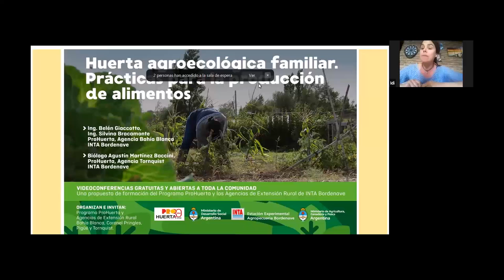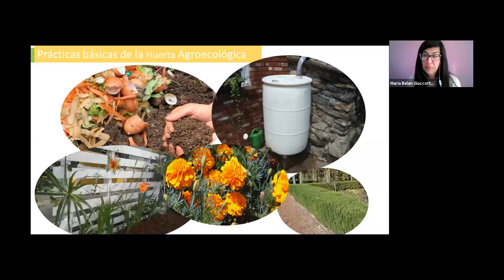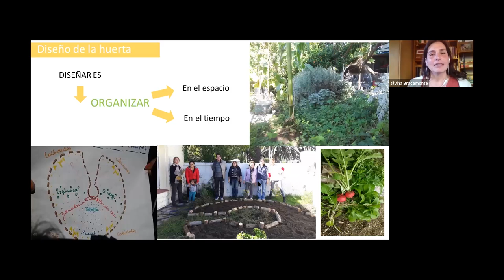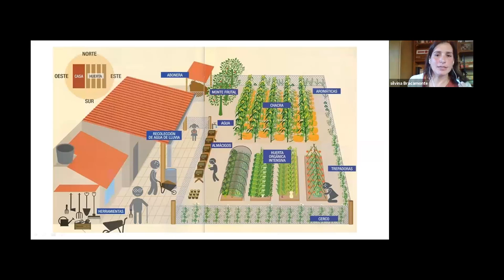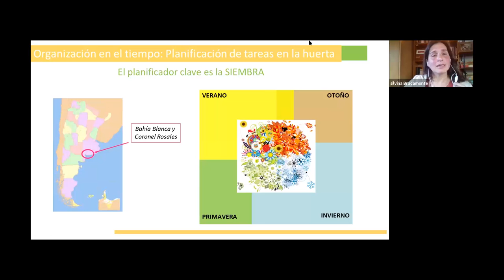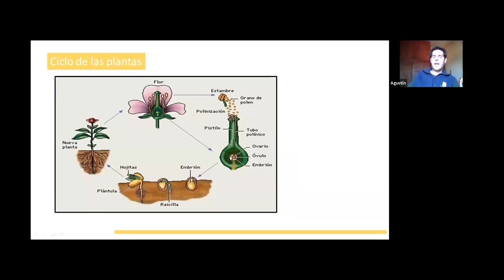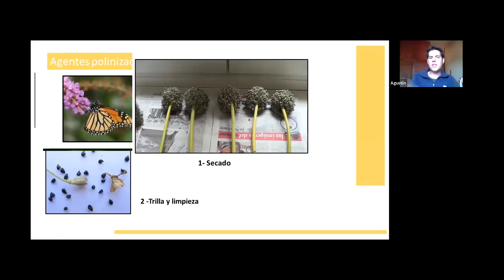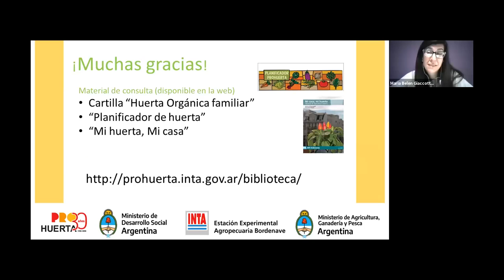Huerta Agroecológica familiar. Prácticas para la producción de alimentos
El siguiente video es la grabación de la videoconferencia presentada por integrantes del Equipo de Pro Huerta de INTA Bordenave, cuyo título es: "Huerta Agroecológica familiar. Prácticas para la producción de alimentos"
La actividad fue realizada el viernes 30 de octubre de 2020 entre las 18:30 y las 20 hs y participaron un total de 92 asistentes.
Esta videoconferencia forma parte de un Ciclo gratuito abierto a toda la comunidad, una Propuesta de Formación Virtual organizada desde el Equipo de Pro Huerta y las Agencias de Extensión Rural de INTA Bordenave (Agencia de Extensión Rural Coronel Pringles, Bahía Blanca, Tornquist y Pigüé).
En este caso, además, la actividad se hace en el marco del Día mundial de la alimentación y de una serie de actividades organizadas en conjunto con la Universidad Nacional del Sur (Bahía Blanca).

Ings. Belén Giaccotto y Silvina Bracamonte y Biólogo Agustín Martínez Baccini
Integrantes del Equipo de Pro Huerta - INTA Bordenave